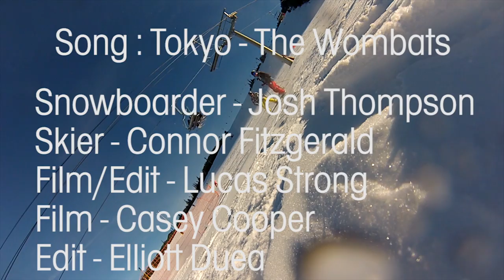White Pass Park Edit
Josh, take off my boots.
Filmed at White Pass, Washington